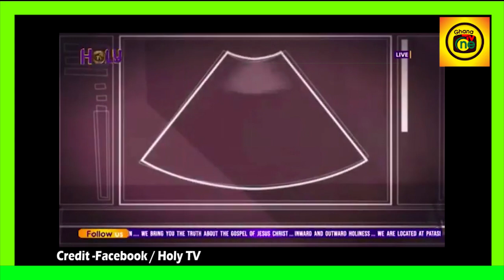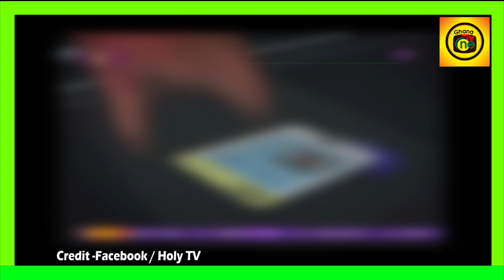We sells ab0rt!0n & Live bαbiɛs to Pastors-Nurse Expose People K!lling Bαbiɛs For R!tuαls